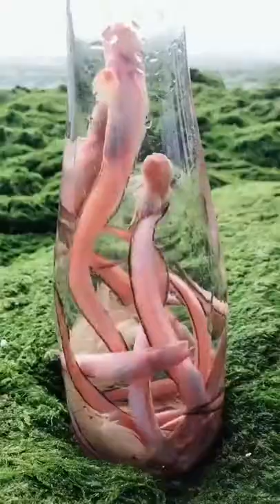Let’s go to the beach to catch seafood, you will definitely find it interesting.Catch seafood B 42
Living at the beach is a very interesting thing.
The sea will bring a lot of seafood
People really like to catch seafood
Because this is a very fun thing
And these seafood are very delicious.
On the beach we can find crabs, starfish, sea urchins, octopus, and many kinds of fish.
There are some ways to capture seafood.
Experienced fishermen will take you to the beach to see
Tell you how to catch seafood
How should I catch fish, how to catch a starfish, how to catch a crab, how to catch an octopus...